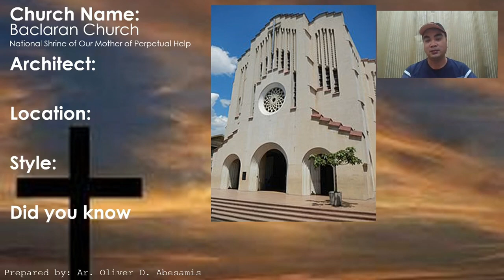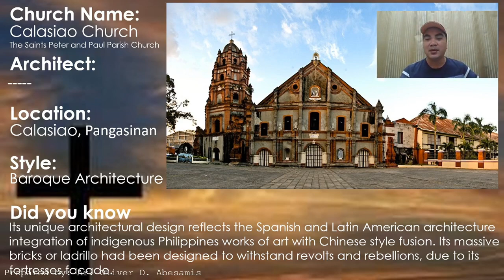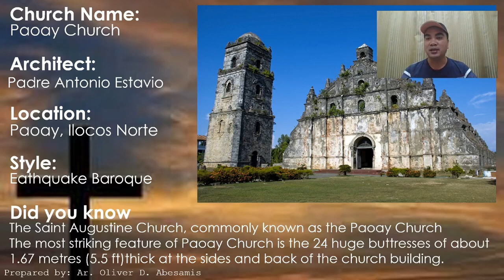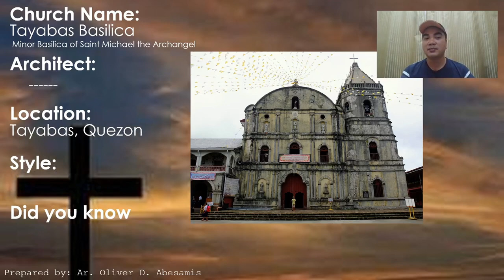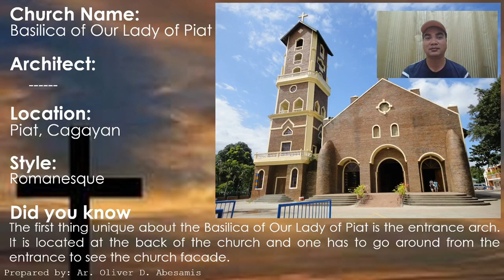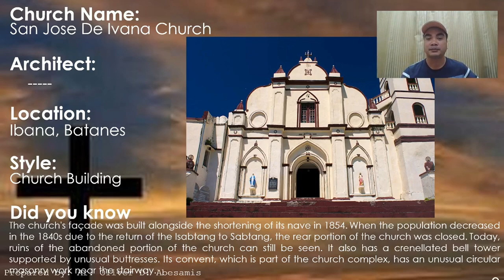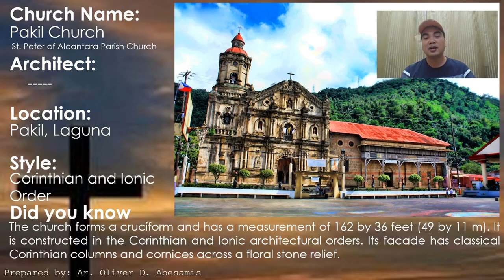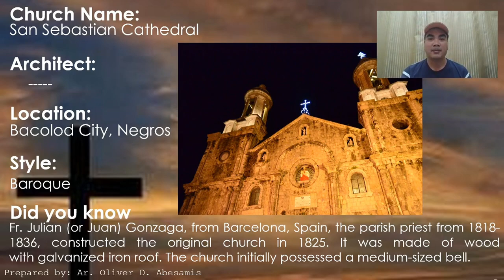Philippine Churches - Episode 1 Architect Licensure Exam - ALE Review Churches in the Philippines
These are compilation of well known Churches in Philippines
you can see the Church Name, location and the architect who designed the building.
mentioned also the Architectural Style of each structure.

hoping that this will help you in remembering those building details for Board Examination.